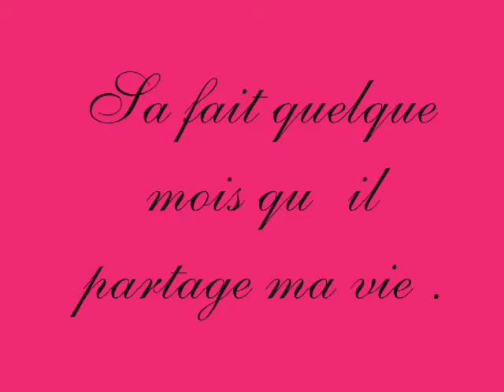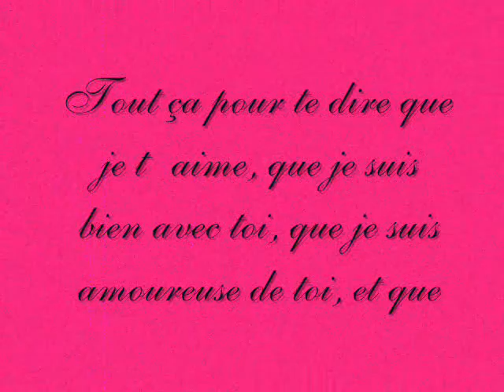mon doudou ke j'm